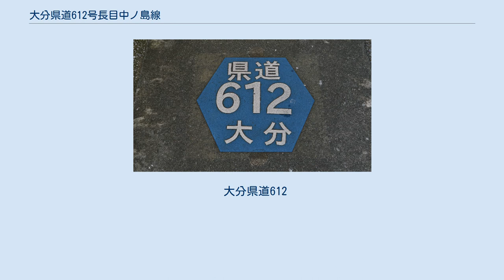大分県道612号長目中ノ島線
大分県道612号長目中ノ島線（おおいたけんどう612ごう ながめなかのしません）は、大分県津久見市を通る一般県道である。
 津久見市大字長目と大字中ノ島を結ぶ。
 四浦半島の先に浮かぶ保戸島を通る唯一の県道である。
一部区間は未整備で、開通部分の全長は256 m。
幅は1.2 m - 1.8 mで、自動車の通行は事実上困難であり、日本一狭い県道ともされる。
2014年頃に、市道と区別するためにこの道路の両端の路面に県道の表示を行ったが、この道路が県道とは知らず、山側にある人通りの多い道路を県道と思っていた島民もいて、話題になったという。
 この道路ができた経緯については、管轄する大分県臼杵土木事務所も津久見市役所も不明としており、臼杵土木事務所はおそらく自治体等が整備したものが県に移管されたのではないかと推測している。
 起点の長目は、長目半島の先端部南側の大字。
また、終点の中ノ島は、かつて保戸島と四浦半島の間にあった小島であるが、1955年から1967年にかけて埋め立てられ、保戸島と地続きになっている。
 保戸島と四浦半島との間の距離は約100 mであり、四浦半島の先端までは大分県道611号四浦日代線が通じている。
2010年（平成22年）9月に策定された『津久見市都市計画マスタープラン』では、四浦日代線と保戸島とを結ぶ架橋構想について、基盤整備推進のために関係機関に働きかけることが挙げられている。
 大分県道612